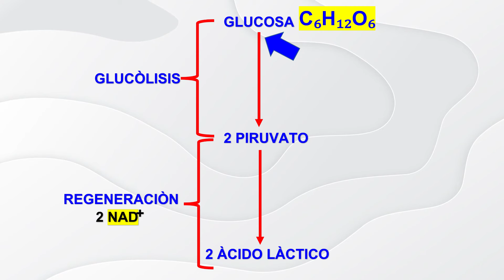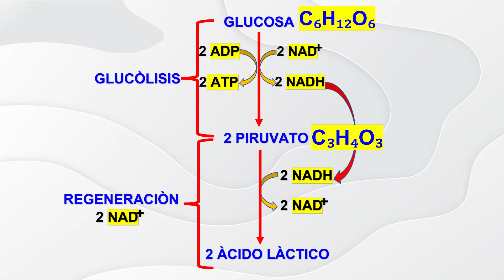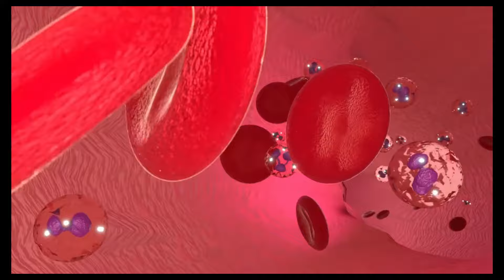"Fermentación Láctica y Alcohólica: Claves para la Producción de Alimentos y Bebidas"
Fermentación Láctica:
La fermentación láctica es un proceso metabólico en el cual ciertos microorganismos, como las bacterias del ácido láctico (por ejemplo, Lactobacillus), descomponen los azúcares (como la glucosa) para producir ácido láctico. Este proceso ocurre en ausencia de oxígeno (anaeróbico) y es utilizado en la producción de alimentos como el yogur, el chucrut, y los encurtidos.

Etapas principales:
Glucólisis: La glucosa se descompone en ácido pirúvico.
Reducción del ácido pirúvico: El ácido pirúvico se convierte en ácido láctico gracias a la enzima lactato deshidrogenasa.
Este proceso es clave para conservar alimentos, ya que el ácido láctico reduce el pH, lo que inhibe el crecimiento de bacterias no deseadas.

Fermentación Alcohólica:
La fermentación alcohólica es un proceso metabólico realizado por levaduras (como Saccharomyces cerevisiae) y algunas bacterias, donde se descomponen los azúcares para producir etanol (alcohol etílico) y dióxido de carbono (CO₂). También es un proceso anaeróbico y es utilizado en la producción de bebidas alcohólicas como la cerveza, el vino y el pan.

Etapas principales:
Descarboxilación: El ácido pirúvico se convierte en acetaldehído y libera CO₂.
Reducción del acetaldehído: El acetaldehído se convierte en etanol mediante la acción de la enzima alcohol deshidrogenasa.
Ambos procesos son fundamentales en la industria alimentaria y tienen aplicaciones en la conservación de alimentos, producción de bebidas alcohólicas y biotecnología.